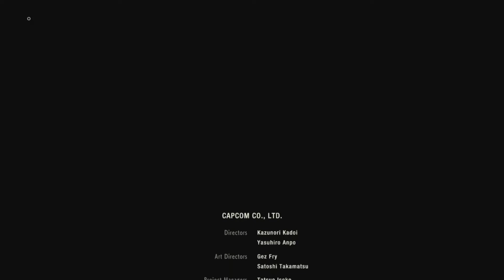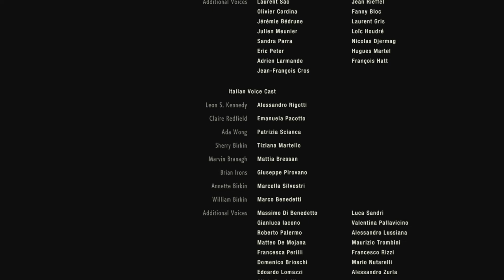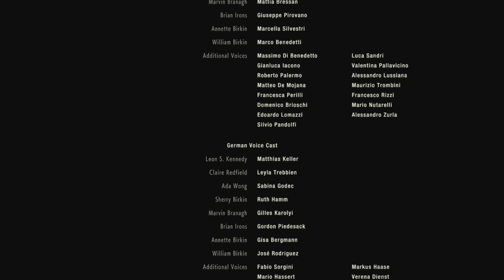🧟‍♂️ Resident Evil 2 Remake#25 Bleib endlich TOT🧟‍♂️ Xboxone/Deutsch/Gameplay Claire ENDE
Ihr wollt das Spiel in Orginal kaufen: